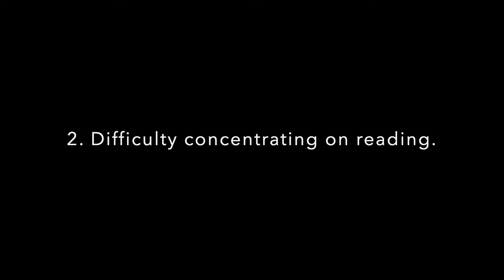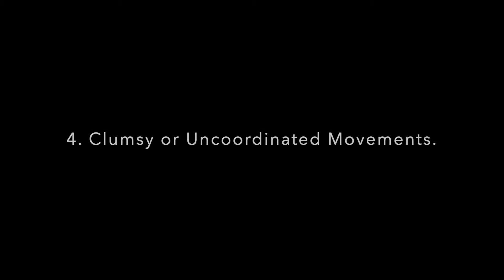Screen Time - Part One - Vision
Dr. Renaud discussing with Jess, OTR/L and Dr. Seppo of Seppo Chiropractic the visual components of screen time and the effect it has on a child's development.